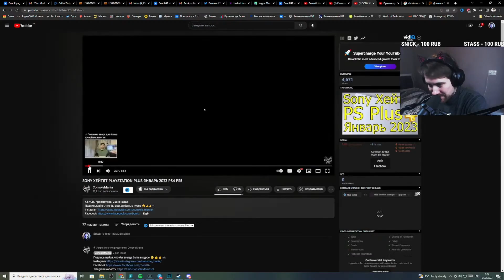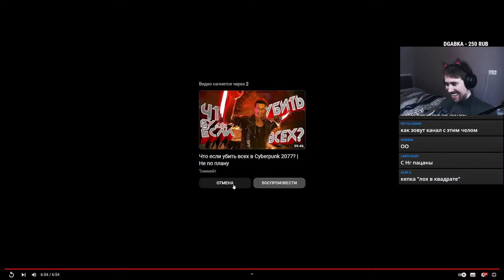Реакция DeadP47 на ConsoleMania: SONY ХЕЙТЯТ PLAYSTATION PLUS ЯНВАРЬ 2023 PS4 PS5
ConsoleMania - @ConsoleMan